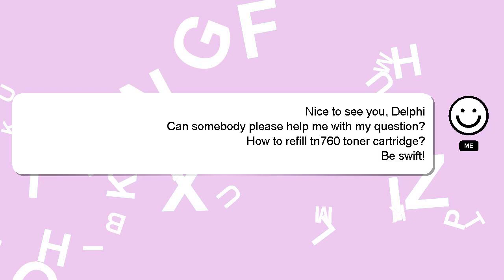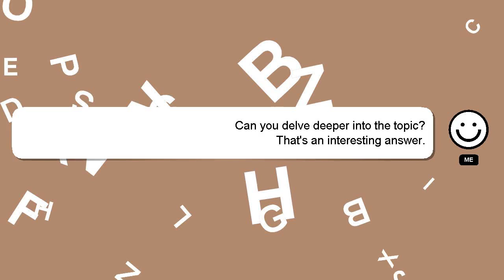How to refill tn760 toner cartridge?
A short overview of who I am, Hi, my name is Delphi, nice to meet you. I am here to provide you with assistance in answering your questions. - How to refill tn760 toner cartridge?

Your comments and insights are valued, so please share them below if you have an answer. Your answer will be acknowledged and appreciated, and I will 'heart' it as a sign of gratitude.

*2 What we are experimenting :*